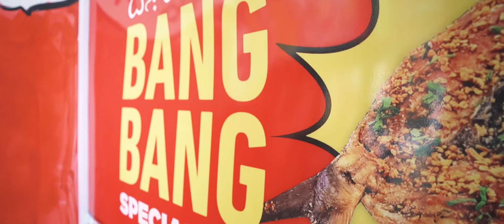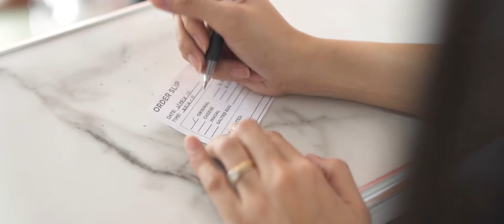Bang Bang Bangus (Mandaluyong Cirle)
Shoot and Edited by Ver Jacinto

Gears:
Sony a7iii
Samyang 18mm
Samyang 35mm
Samyang 50mm
Saramonic Blink Lapel Mic
Manfrotto Tripod